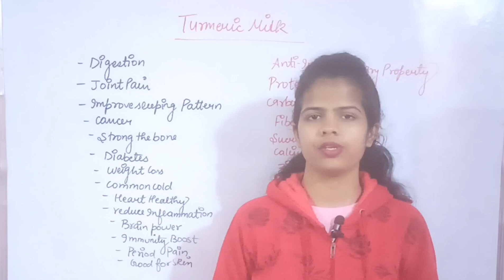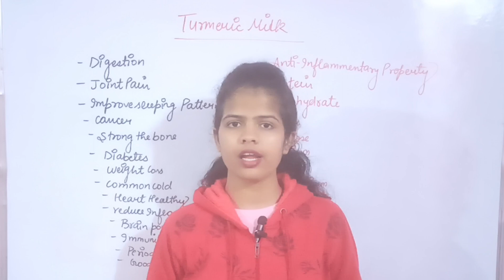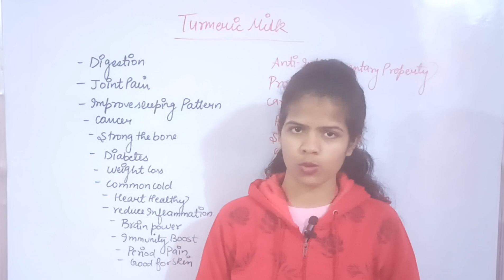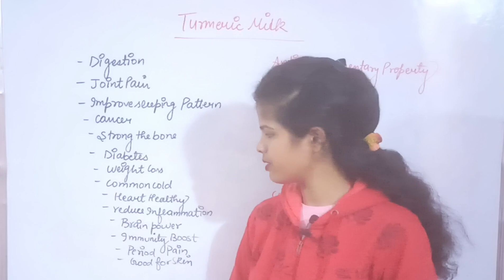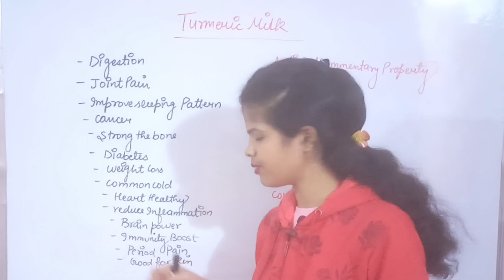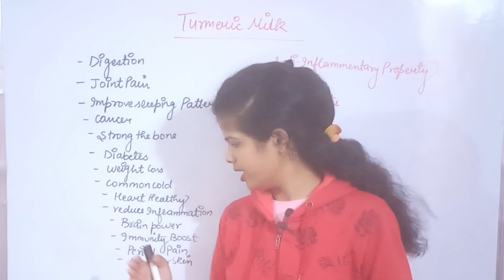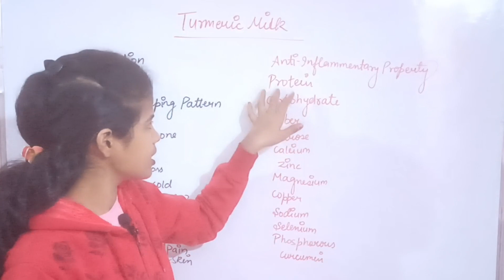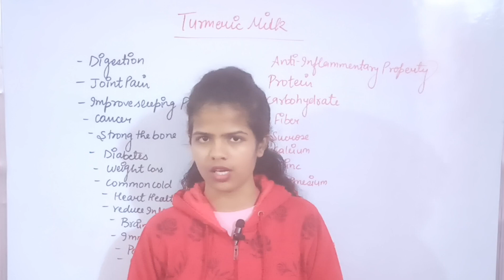रोज रात को हल्दी वाला दूध पीना चाहिए जानिए कब और कैसे||Healthy Tips By-AanshiHealthtips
सफेद बालों को काला कैसे करें!!₹20 में बुढ़ापा,बुढ़ापे में सुख कैसे करें,बुढ़ापा रामा कैसे कटे भगवान,कैसे भगाएं टेंशन।,दिन कैसे कटे भगवान बीच बुढ़ापे में,चेहरे को जवान कैसे बनाएं?,शरीर को स्वस्थ कैसे करें,बुढ़ापे का गीत,घर गृहस्थी में रहकर भगवान को कैसे याद करें,बुढ़ापे का गीत,बुढ़ापे का मस्त भजन,शरीर को स्वस्थ कैसे रखे,गजब का बुढ़ापे का भजन,सुंदर बुढ़ापे का भजन,शरीर को स्वस्थ कैसे रखें,बुढ़ापा,बुढ़ापे की तकलीफें,दिन कैसे कटे भगवान
शरीर को स्वस्थ कैसे रखें,शरीर को स्वस्थ कैसे रखे,शरीर को स्वस्थ कैसे करें,शरीर स्वस्थ कैसे बनाए,शरीर को स्वस्थ रखने का उपाय,शरीर को स्वस्थ करने के exercise,शरीर को स्वस्थ रखने का तरीका,पूरे शरीर को रखें स्वस्थ,शरीर को रखना चाहते हैं स्वस्थ,शरीर को स्वस्थ रखने का सही तरीका क्या है,शरीर को मजबूत कैसे बनाये,शरीर को स्वस्थ रखने के लिए क्या करना चाहिए ?,स्वस्थ शरीर के लिए दिनचर्या,शरीर स्वस्थ रखने के उपाय
मन की शक्ति से शरीर को स्वस्थ कैसे करें,दिमाग कि शक्ति से बीमारी को ठीक कैसे करें,शरीर बीमारी ठीक केसे करेगा,बीमारी कैसे दूर होगी,घर से बीमारी कैसे दूर हो?,पुरे शरीर की कॉँपने की समस्या को ऐसे करें दूर,ह्रदय की बीमारी की जांच,पेट की बीमारी के 7 लक्षण,पेट की बीमारी से छुटकारा,बीमारी जब शरीर से ना जा रही हो तो क्या करें,आज पेट की बीमारी का सबसे बड़ा कारण क्या है,शरीर बीमार रहता हो तो क्या करें,घर को बीमारी से सुरक्षित रखने का यंत्र,मानसिक बीमारी